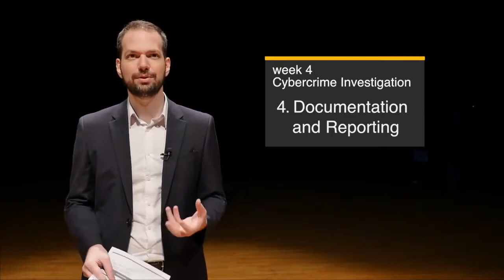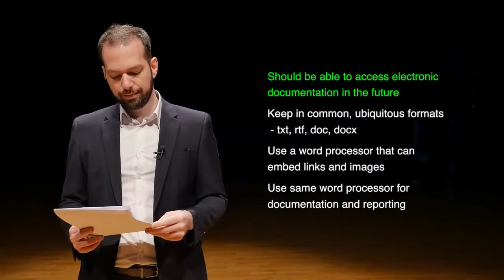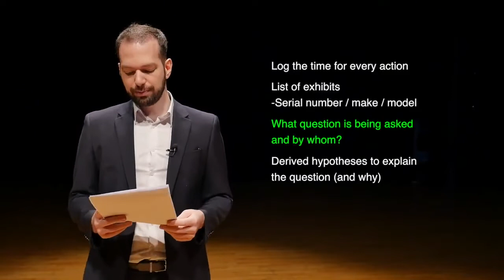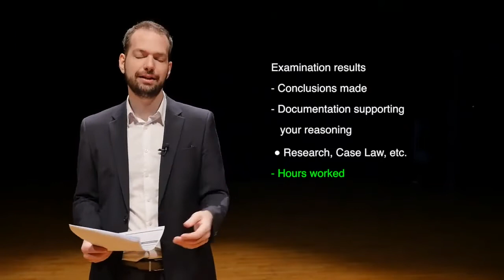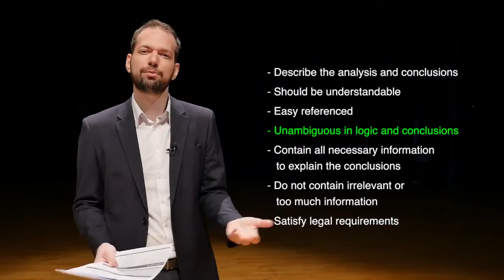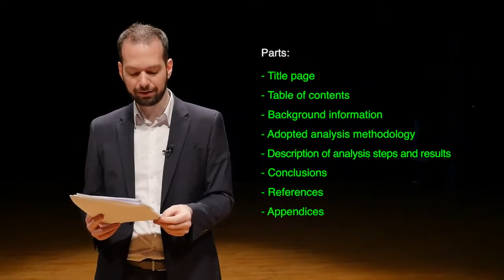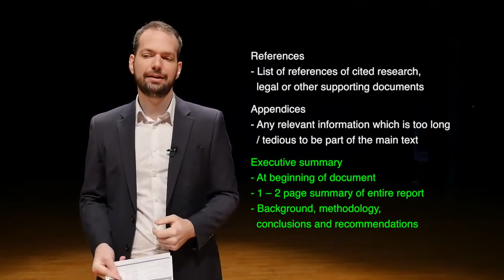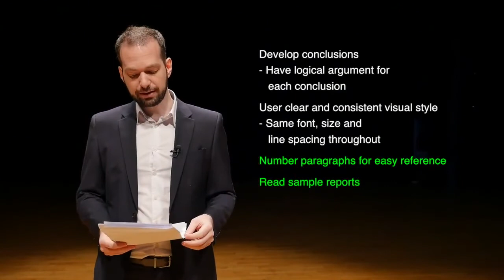4.4 Documentation and Reporting for Digital Investigations | Digital forensics for beginners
4.4 Documentation and Reporting for Digital Investigations

In this video, we describe how to create documentation and reports for digital investigations. Documentation and reporting are probably the most important part of digital investigations. It's important to be able to produce thorough documentation and clear, convincing reports to help you, your colleagues, decision-makers, and - possibly - a court.

Course bought to you by: Hallym University

Reference credit: DFIR Science